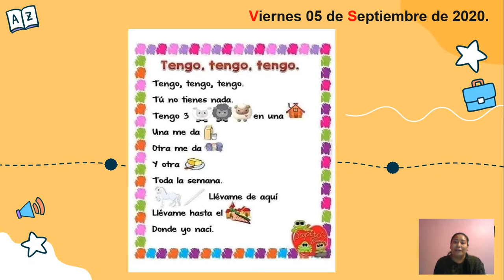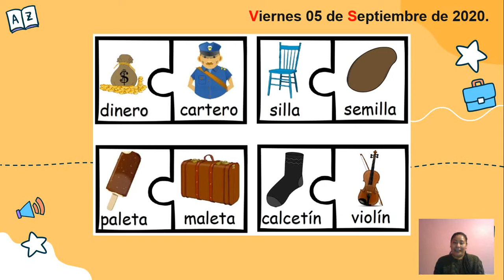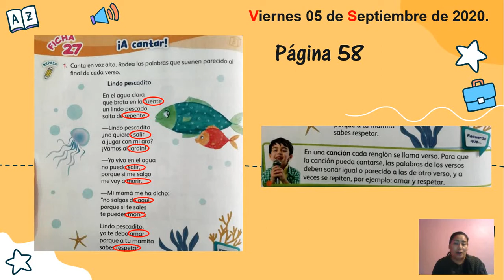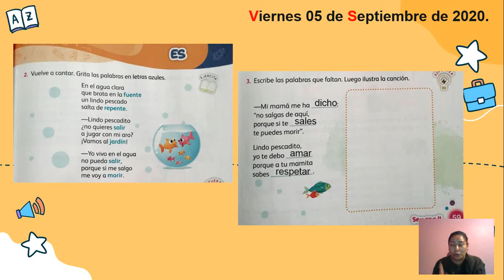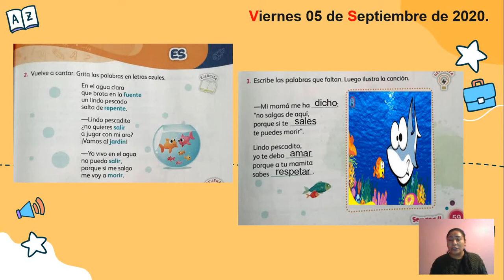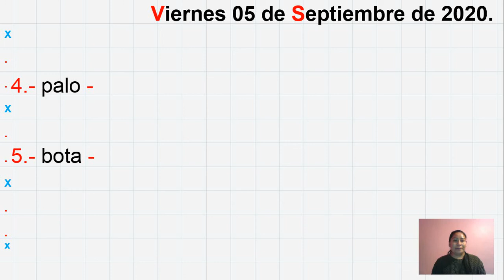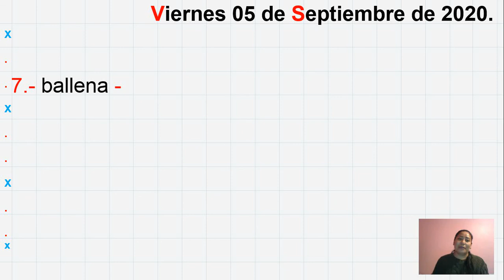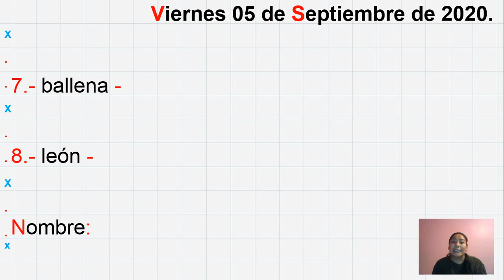1° ESPAÑOL 04/09/20